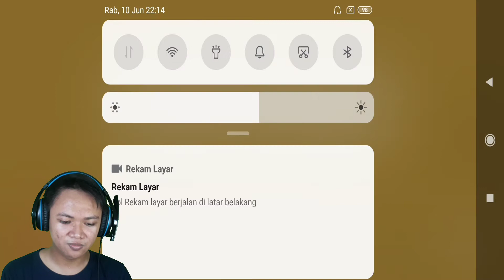Manusia permen karet - gumslinger gameplay -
ini game koboi android sumpah lucu dan seru banget dengan grafik yang simpel game gumslinger lumayan bisa menghibur dan juga kita bisa melawan player lain yang ada di negara yang macam macam banget, cocok banget buat game anak anak, oh iya game ini gak cuma pvp aja loh kalian juga bisa mainin challenge challenge yang lain.